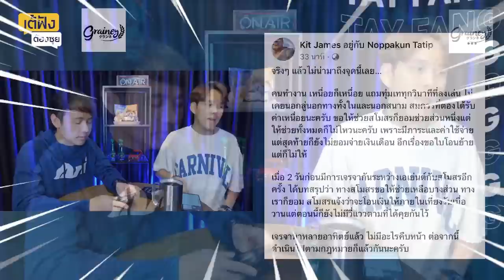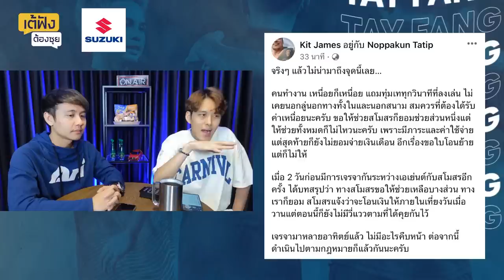ดีลลีออน เจมส์ ไม่จบง่าย?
🚐สัมผัส NEW SUZUKI ERTIGA SMART HYBRID (นิว-ซูซูกิ-เออร์ติก้า-สมาร์ท-ไฮบริด)
The Power of Smart เต็มที่ทุกฟังก์ชัน เต็มพลังสมาร์ทไฮบริด พร้อมข้อเสนอพิเศษได้ที่โชว์รูมรถยนต์ซูซูกิทั่วประเทศ